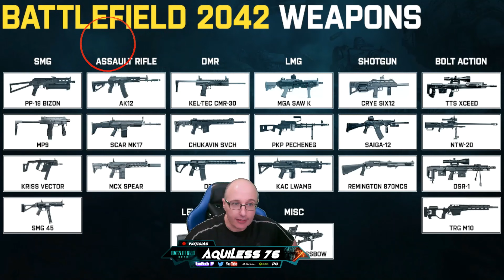BATTLEFIELD 2042 FILTRACIÓN DE ARMAS Y MENUS DEL JUEGO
LINKS YOUTUBE FILTRACIÓN: TENÍA PENSADO PONER 3 LINKS Y LOS HAN BORRADO, VENÍAN MENUS DEL PORTAL, menos mal que no he puesto imagenes en el canal

BATTLEFIELD 2042 NOTICIÓN TODAS LAS CONSOLAS JUNTAS